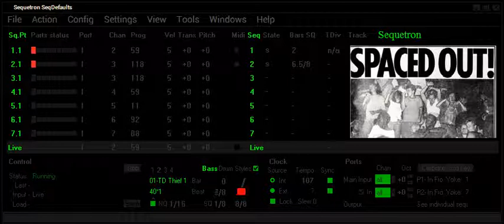Des Kaisers Probleme Deutschland WELTMEISTER 2014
Deutschland ist Weltmeister 2014 und des Kaisers Probleme.